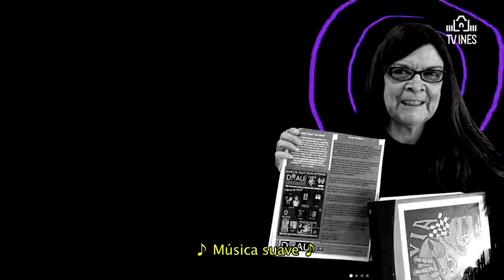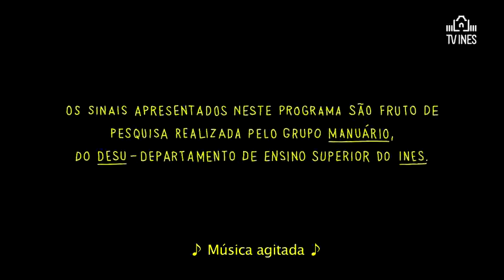MANUÁRIO – NANCY ROURKE (TV INES / LIBRAS)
O Manuário apresenta o sinal e um pouco da trajetória da artista plástica americana Nancy Rourke. Ela faz das telas e dos pincéis respostas contra o preconceito e a discriminação sobre a surdez. Confira!

Duração: 00:05:24
Ano: 2019
Produção: Roquette Pinto Comunicação Educativa
Categoria: Educação, Informação, Manuário
Publicação: 12 de setembro de 2019